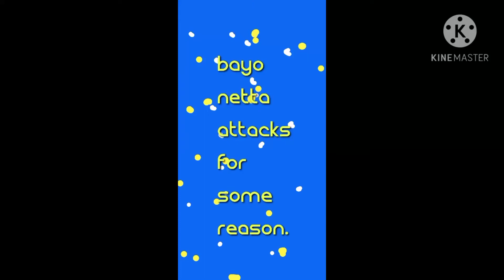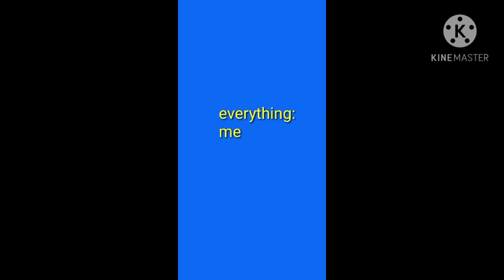Pokemon shorts ( bayonetta attacks for some reason )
dave ( little side duck ): me

mike ( big side duck ): me

bayonetta: me